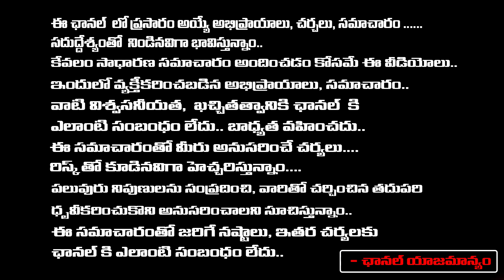CID Searching For Nara lokesh In Delhi | Red Tv